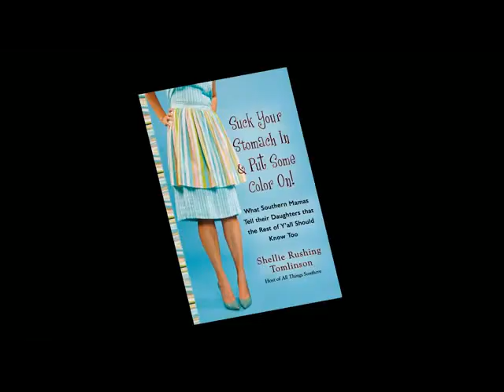Old School Dating #101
Shellie Rushing Tomlinson, Belle of All Things Southern, uses a family story to explain that dating really shouldn't need a committee.